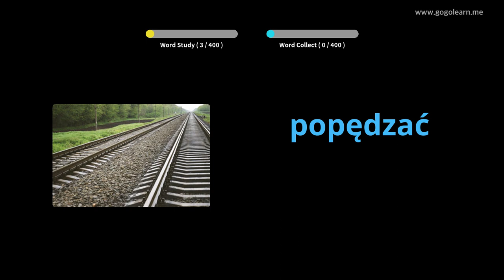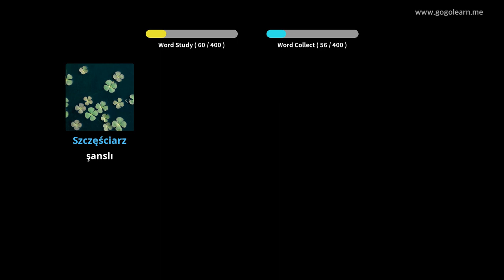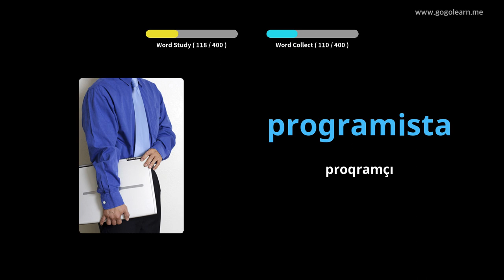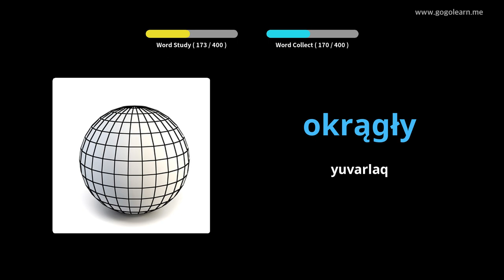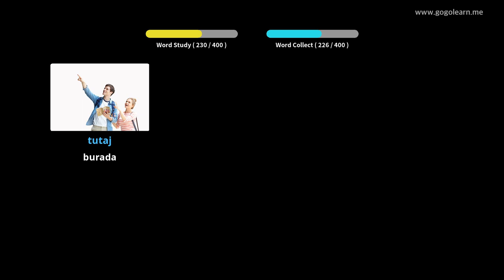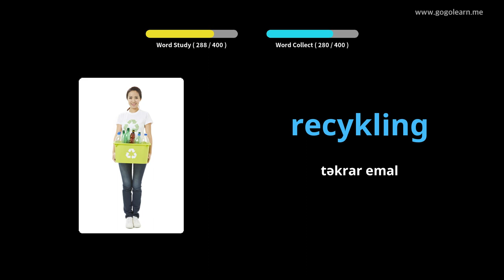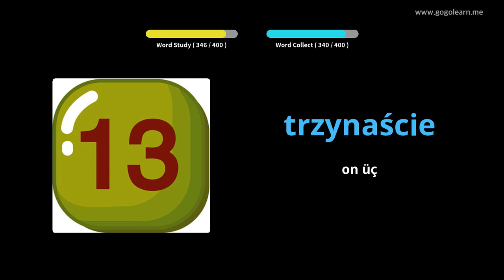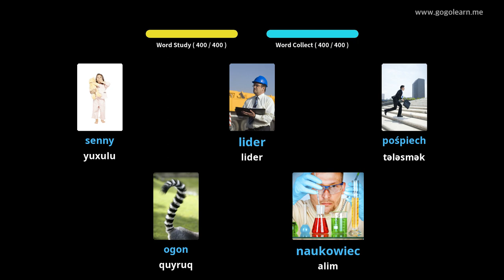Polşa lüğət lüğəti 1 | Golearn